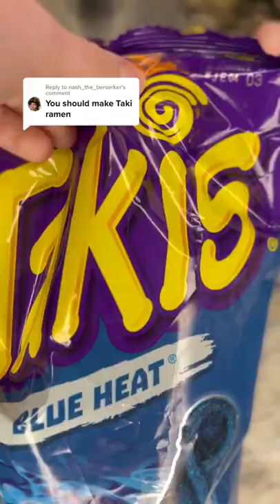Blue Taki Ramen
We tried it. Would you?